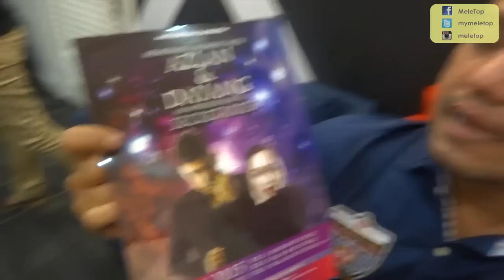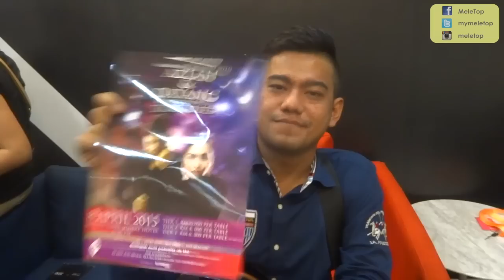MeleTOP Youtube Eksklusif - Azlan & The Typewriter Ke Azlan Solo? Ep125 [24.3.205]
Apa jadi dengan Azlan & The Typewriter sebenarnya? Jom kita dengar apa kata Azlan!